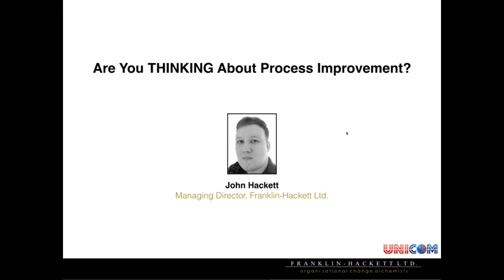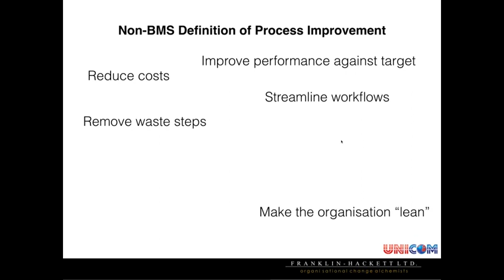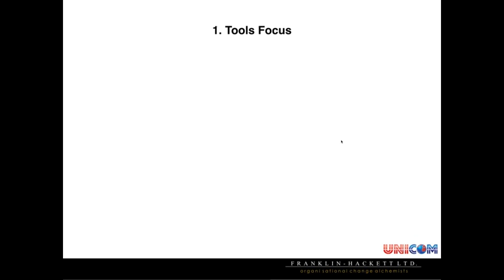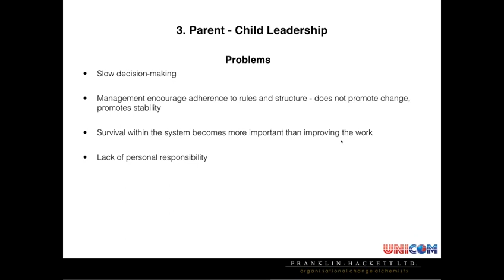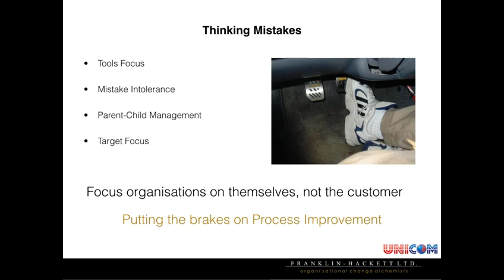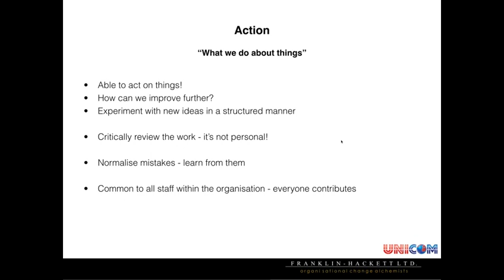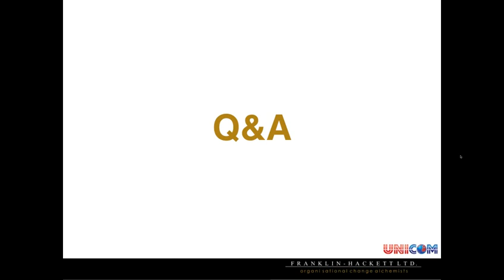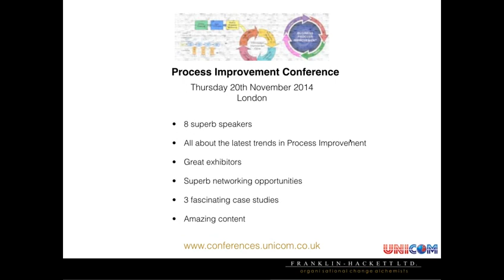Are You Thinking About Process Improvement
The pace of change within the business world is increasing on a daily basis. In today’s environment, a failure to improve leads to extinction. As a result process improvement has become fashionable within organisations. Almost every organisation has implemented some form of process improvement tool at some point in time. And yet, many continue to experience difficulties adjusting to the demands of the changing environment despite having spent considerable time and resources implementing process improvement tools. The reason for this is simple - process improvement is about more than projects and tools. It's about a fundamental mindset and approach to the design and management of organisations.

This session will help you to:
-understand how process improvement is an inherent part of a progressive organisational culture
-raise your awareness of the environmental factors that are making process improvement a necessity within organisations, rather than an option
-appreciate the negative consequences of a tools-based approach to process improvement
-raise your capability to embed process improvement within your organisation in a more sustainable manner

John Hackett is an Organisational Change Alchemist. He is the founder and Managing Director of Franklin-Hackett Ltd.
John spent most of his early career working in a variety of roles from business analysis to contact centre management. He gained first-hand experience of the effects of change programmes on organisations and individuals. Through this experience, he was able to identify the main reasons for the failure of the majority of these interventions. His profound insight is that successful and sustainable change comes from being able to fully understand the procedural and human elements in any given situation then employ the most appropriate tools to drive progress. Using this experience, John has created "Change Alchemy" - a unique approach to change that takes into account both process design and the functioning of people within an organisation.